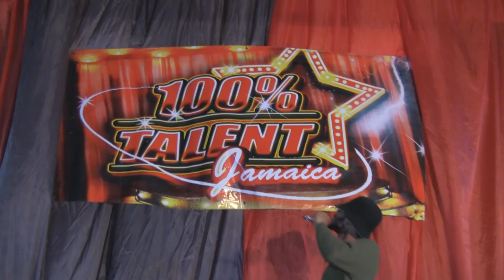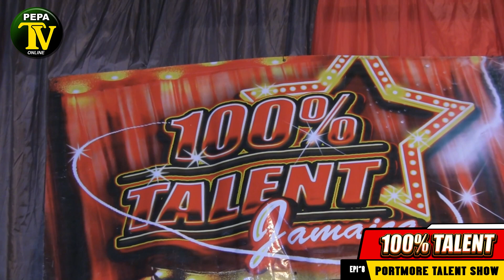Guest Artist EP8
click the link to pay. And make a note of who your contestant is.